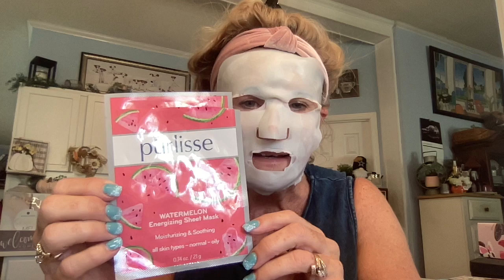HAPPY MASK MONDAY!! / LIVE CHANNEL SHOUT OUTS!! / Check them out!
Hi Everybody, today is a special video shouting out channels that do lives on a regular basis.  Most of these you know, but some you may not, so be sure and check them out.  Also, I will be talking about things coming up on my channel!  Love you all!!  Have a great Monday!

Shout OUT!!

collabs coming up with
@SimplySouthern Belles Vlogs & Etc

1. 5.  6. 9. These giveaways are for entertainment purposes only and do not represent a gambling opportunity, we reserve the right to remove anyone from the drawing if not acting according the the rules of said giveaway and in good community standing.

Friend Mail:
Miss Jackie Russell